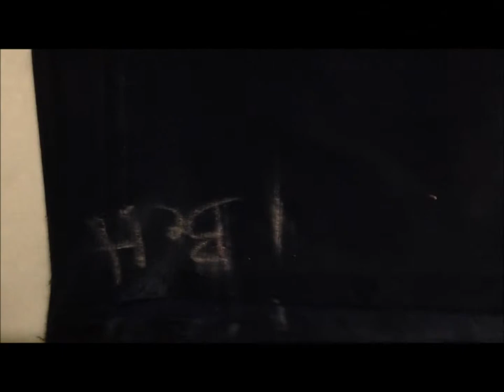Transformed Track suit to Palazzo Pant & Skirt